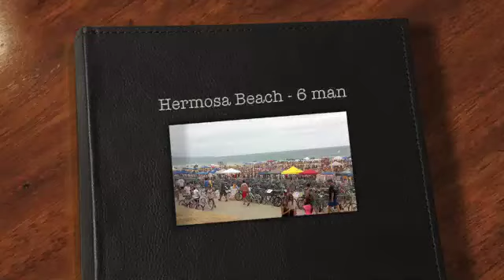6 man wwf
Hermosa Beach 6 man tourney * July 30, 2011